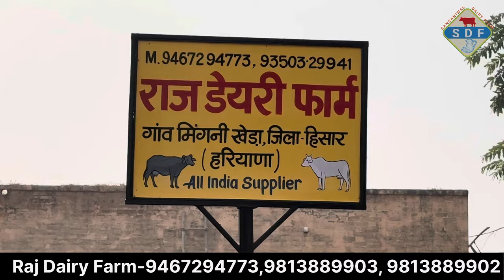महाराष्ट्र और गुजरात में गाढ़ दिया झण्डा Super Duper Quality Buffaloes Gose to Gujarat & Maharashtra